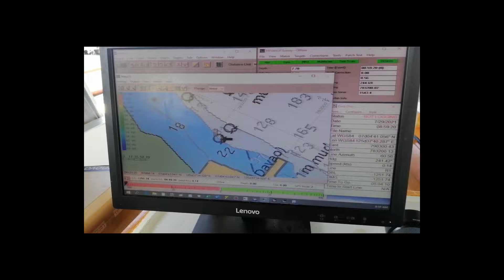Davao Del Sur | Bago Aplaya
Raw video
Davao
Bago Aplaya
GoPro
Fugro
Hypack Multibeam
Single Beam
Seismic
Topographic
GPS establishment
July 2021